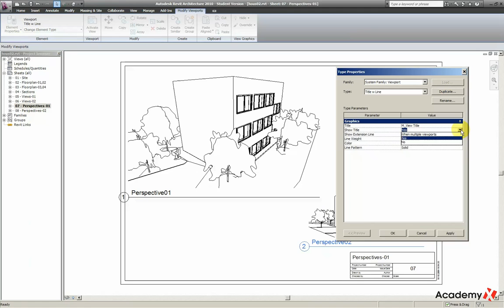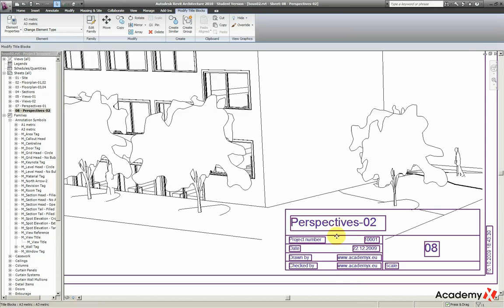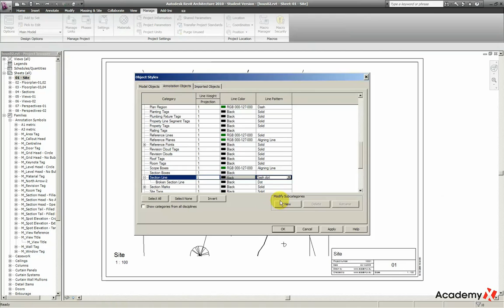Revit 2010 Lesson 05 03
Revit 2010 guide - how to complete small house documentation with multimedial presentation. This series of tutorials shows us how to make the house plans, from floor plans, sections, perspectives, drawing on their organization with the creation of legends and schudeles to render a perspective view.